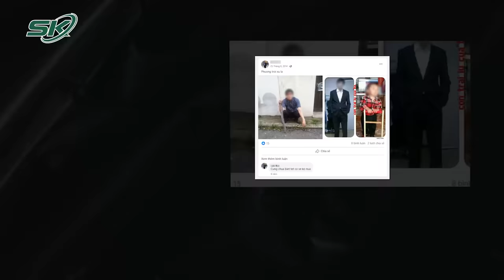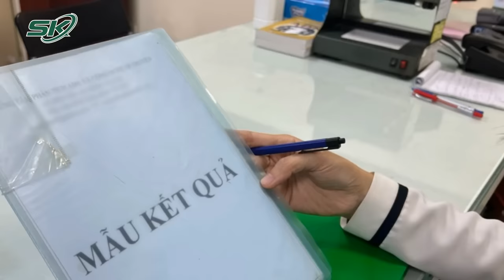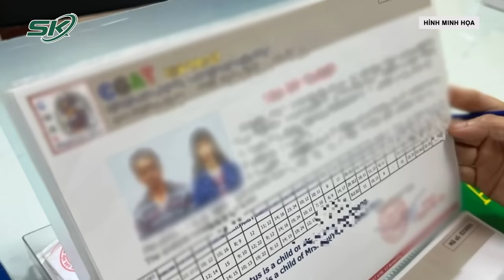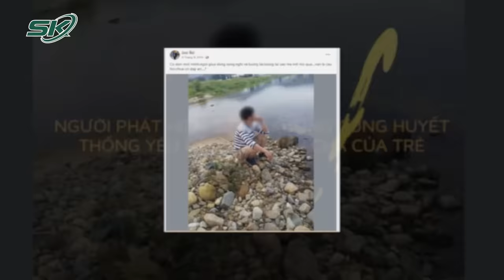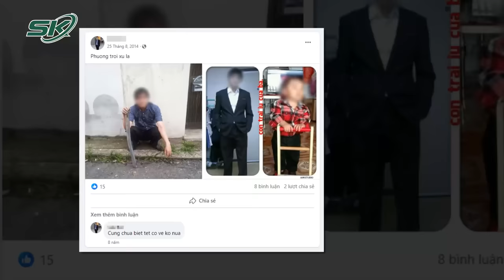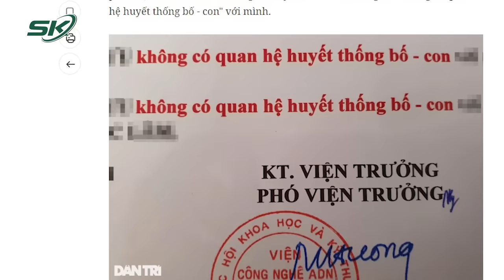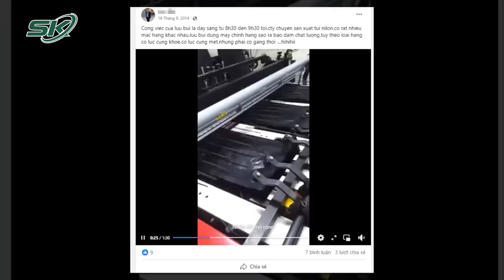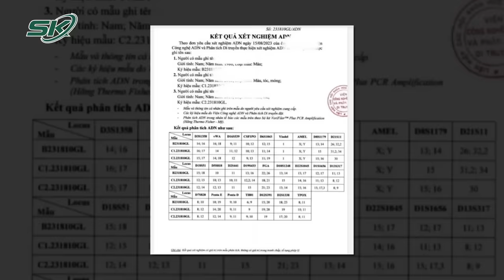Chồng Phát Hiện 2 Con Không Cùng Huyết Thống, Vợ Hùng Hồn Đáp Trả: “Chưa Biết Ai Đúng Ai Sai” | SKĐS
SKĐS | Câu chuyện người chồng ở Phú Yên sau khi đi xuất khẩu lao động về bỗng phát hiện 2 người con trai không phải con ruột của mình đã nhận về nhiều quan tâm, chia sẻ từ cộng đồng mạng. Trong khi mọi diễn biến đang được dư luận ngóng đợi, người vợ đã mạnh dạn trả lời báo chí rằng vụ việc này vẫn “chưa biết ai đúng ai sai”.

Mời quý vị và các bạn xem thêm: Tạm Giữ Thêm Chồng Của Nghi Phạm Vụ Cô Gái Bị Sát Hại Ở Chợ Đầu Mối Thủ Đức